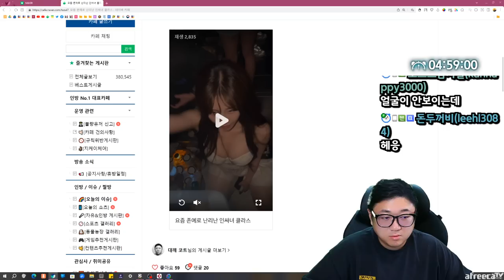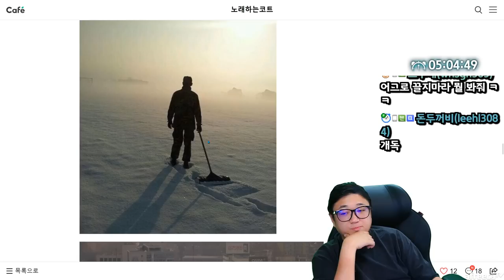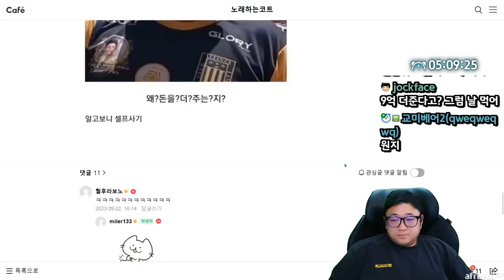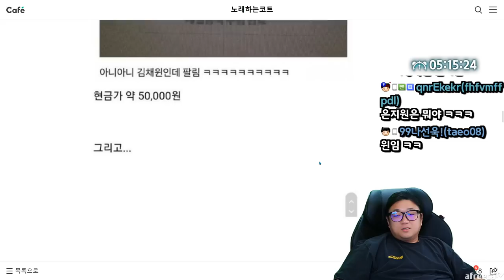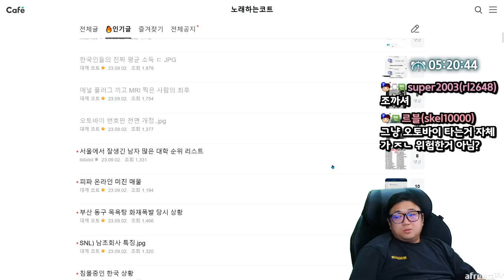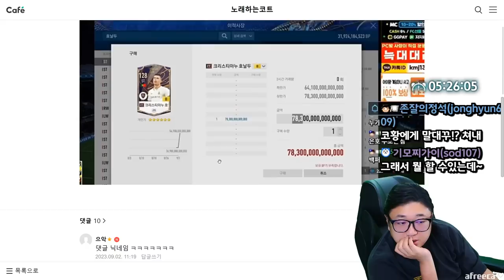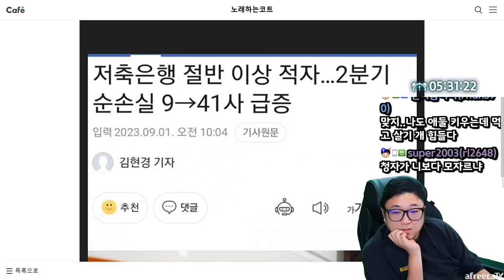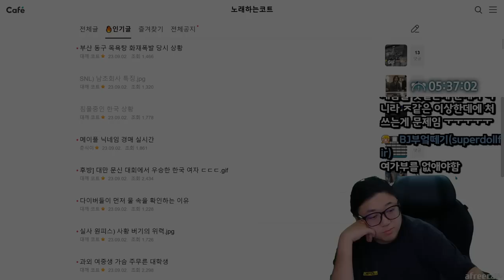대한민국 역대 퓰리쳐상 모음 ㅋㅋㅋㅋㅋ (23.09.02-4)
[음원출처]